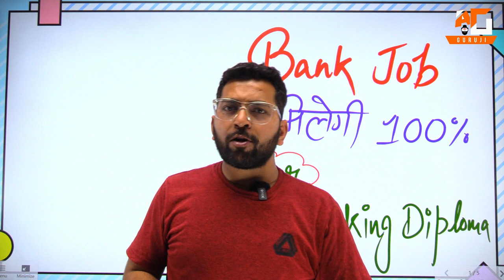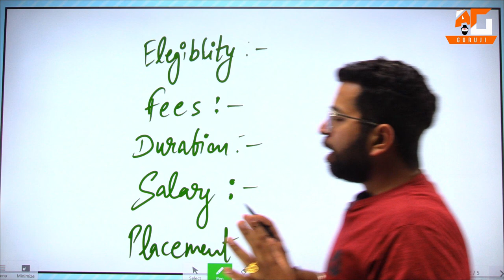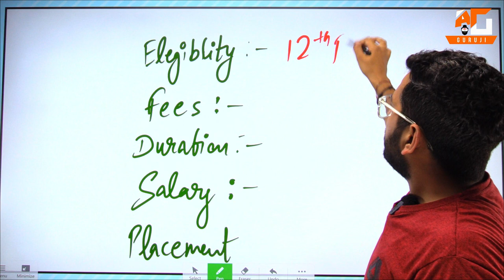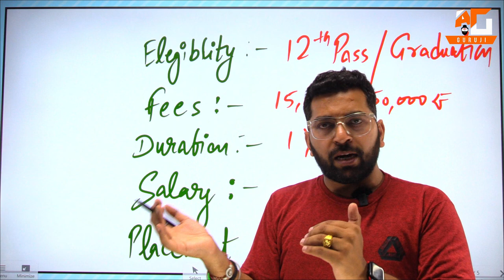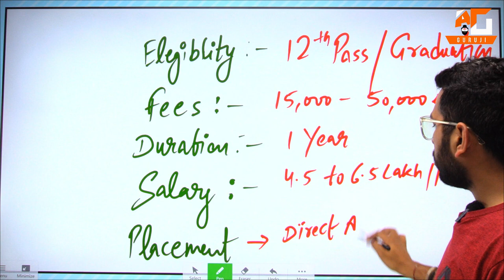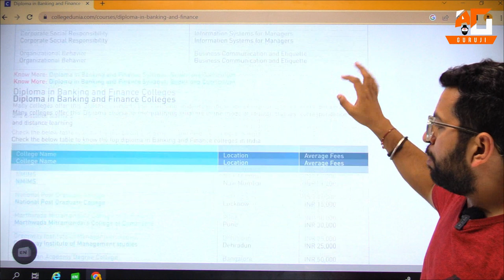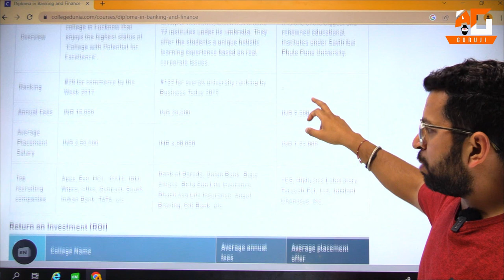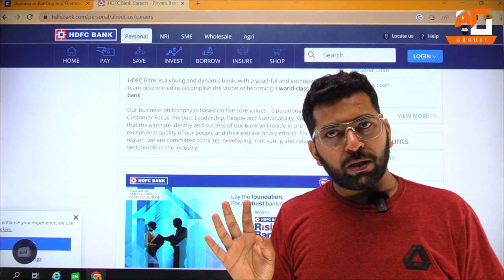इस Diploma को करने के बाद 100% मिलेगी Bank Job | Super Banking Diploma | 100% Job Guarantee